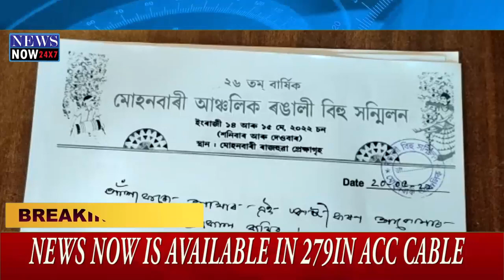21 May English News Single 3